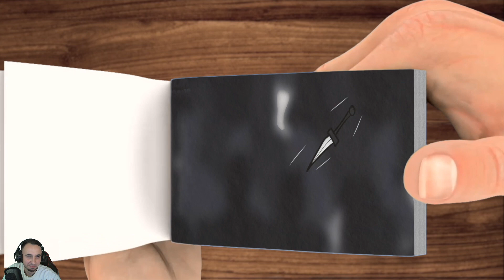Green + Blue = ??? | Green loving Blue | Rainbow Friends | flip book reaction